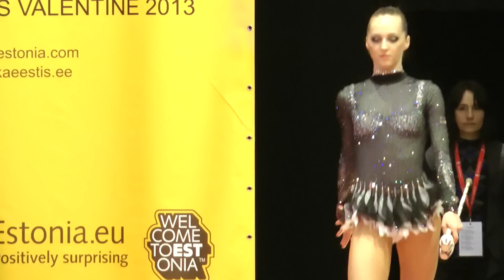Viktoria Bogdanova EST clubs - Miss Valentine 2013